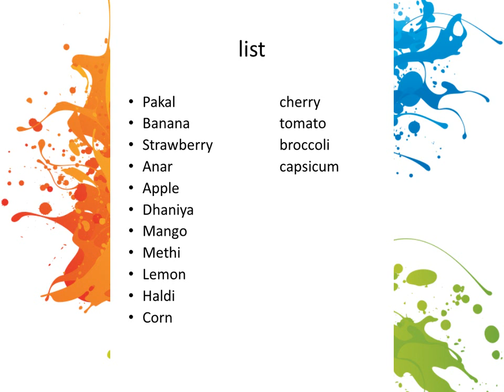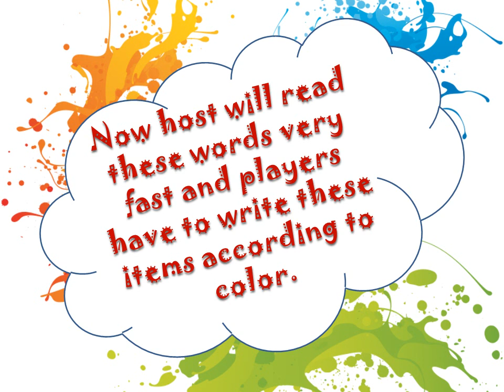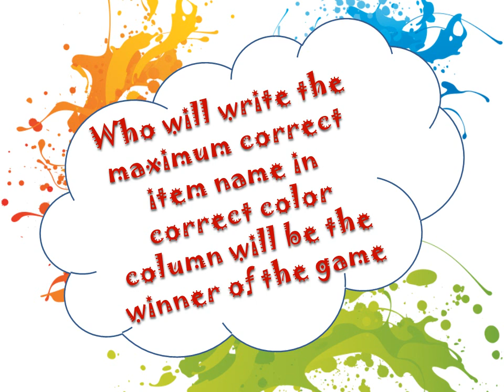"Fun with colours" Holi Festival Special Party Game for kitty Party